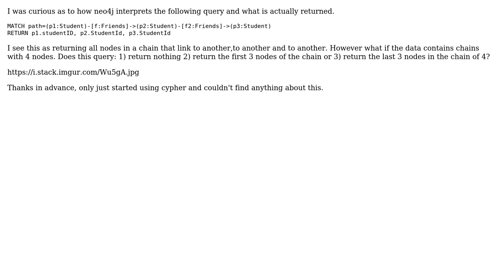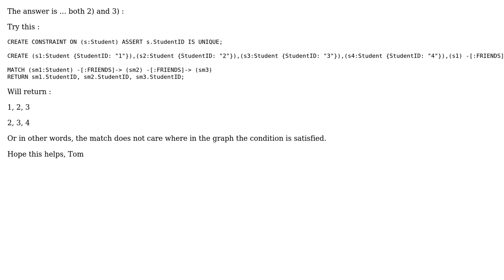Cypher query return overlap?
With thanks & praise to God, and with thanks to the many people who have made this project possible! | Content (except music & images) licensed under CC BY-SA | Music | Images & others | With thanks to user Tom Geudens user Stig and the Stack Exchange Network Trademarks are property of their respective owners. You are responsible for your own actions.